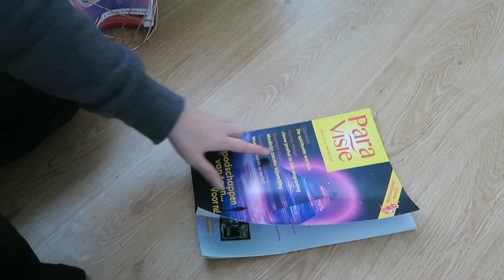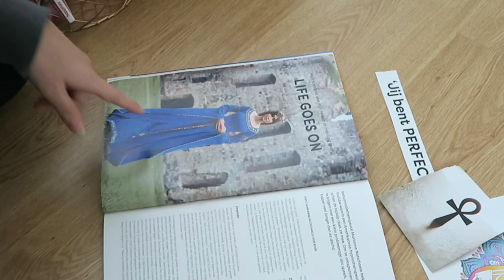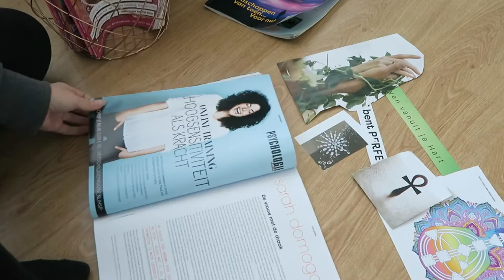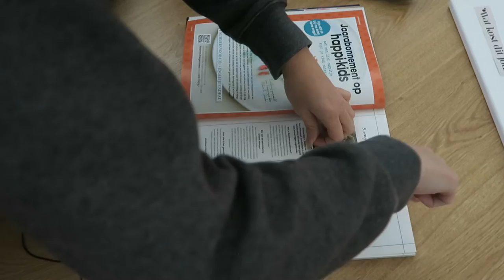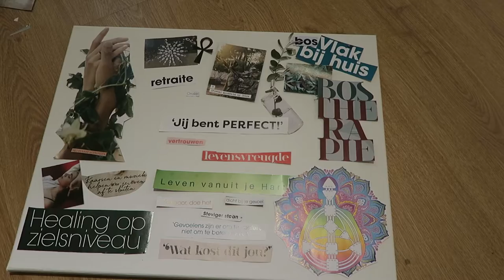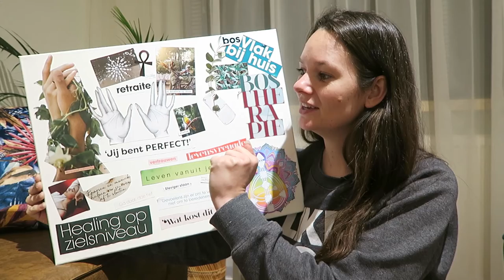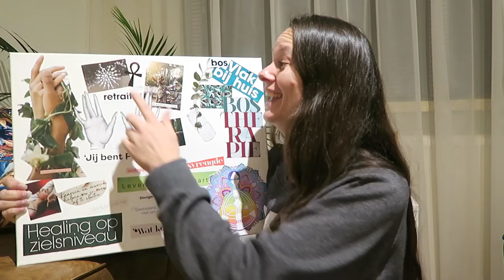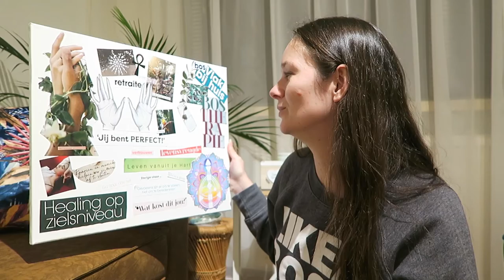Moodboard 2021 maken | Saartje de Leeuw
Hey Leukerd!

2020 is bijna afgelopen en het nieuwe jaar, 2021, staat alweer voor de deur! Tijd dus om een moodboard te maken voor 2021.
Wat mag ik ontvangen, wat wil ik bereiken en hoe wil ik dat 2021 er voor mij uitziet?
Ik laat je precies zien hoe mijn 2021 er uit mag gaan zien!

Doe je lekker mee?
Heb je nu ook een moodboard gemaakt, deel hem en tag mij op instagram @saartjedeleeuw super leuk om jouw resultaat te zien!

Liefs, x
Saar